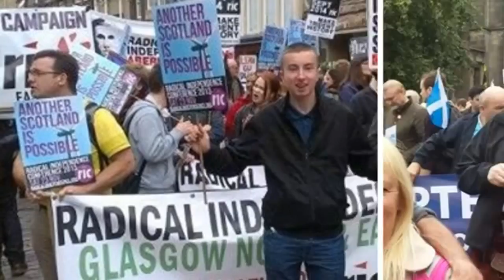Rally for Independence - Chimes of Freedom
Some of the best pictures from the March and Rally for Independence, 2013, set to an update of Dylan's "Chimes of Freedom"